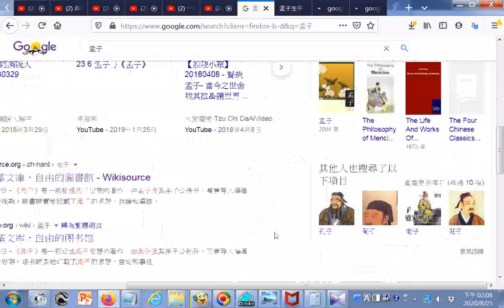孟子 Google 搜尋